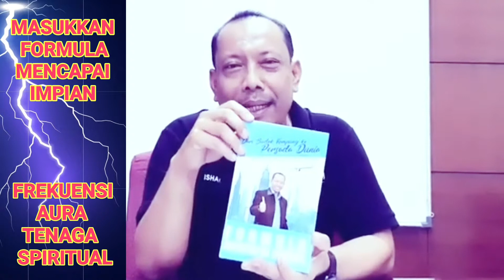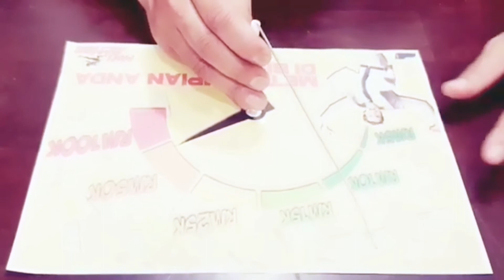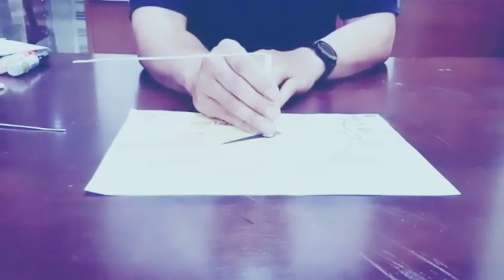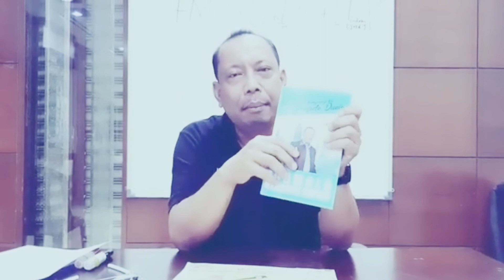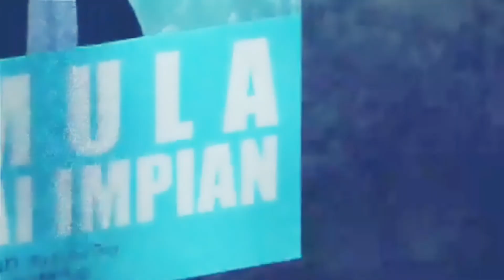Masukan FORMULA ke Minda separa sedar dan Kuatkan Tenaganya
Teknik Memasukan Formula mencapai impian & Reprogram Minda separa sedar ke dalam tubuh. Seterusnya menguatkan Frekuensi Aura Tenaga Spiritual dalam tubuh anda.